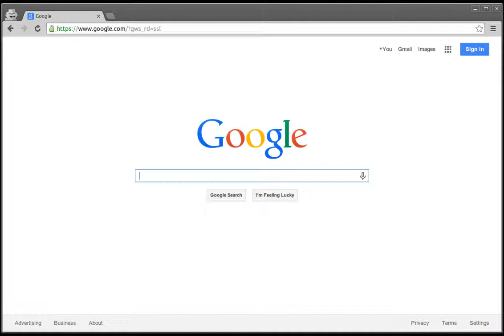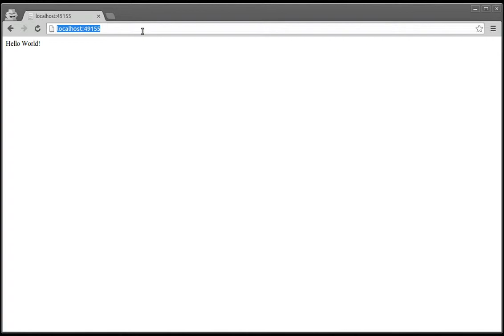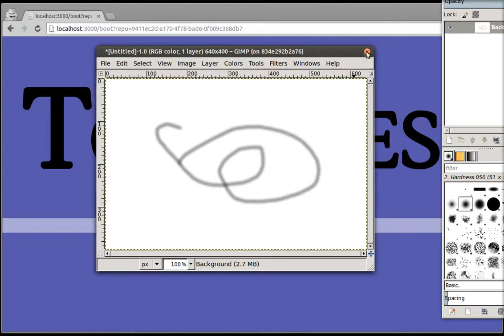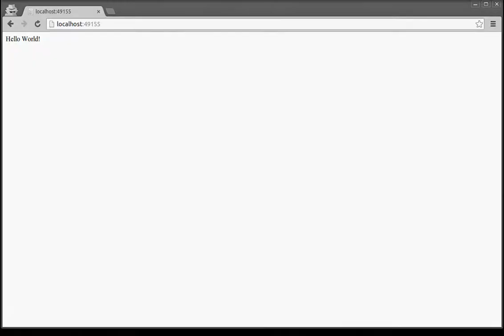Running desktop apps from the web with Docker: Toothless proof of concept.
Starts with a python webapp, then runs gimp. The first executions are slow because the apps are downloading from Docker Hub. The following executions are fast.